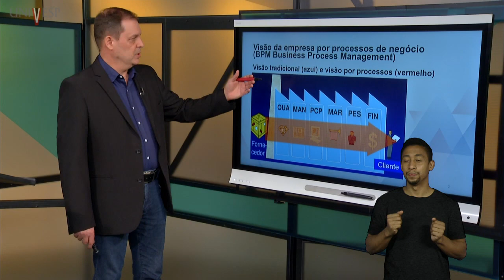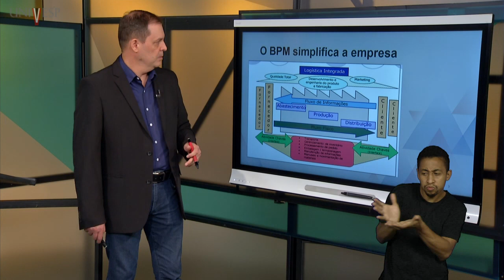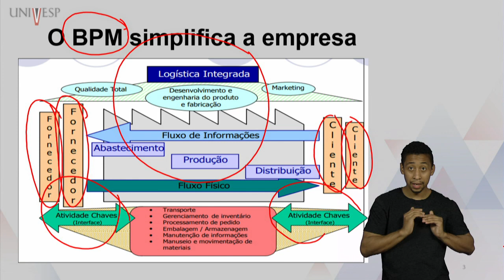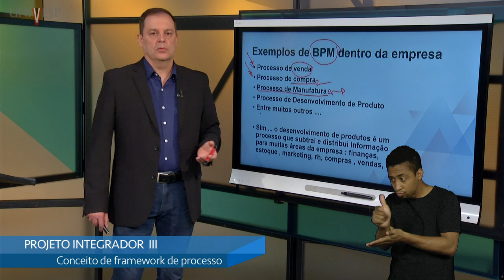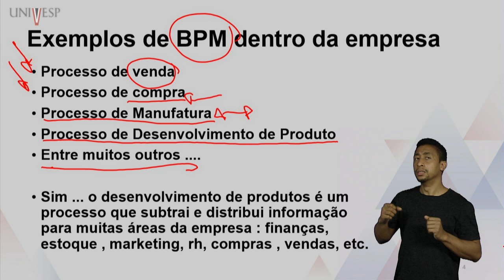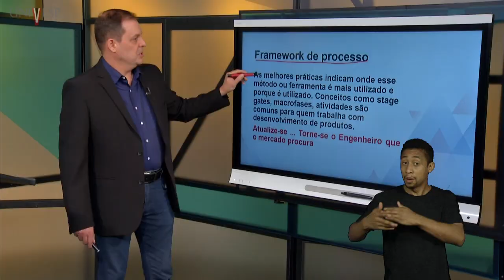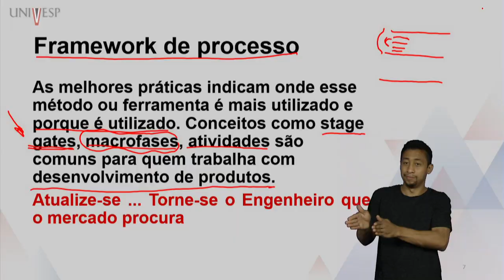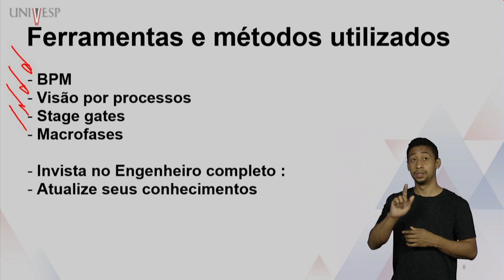Projeto Integrador III - Conceito de framework de processo (LIBRAS)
Disciplina: Engenharias
Univesp - Universidade Virtual do Estado de São Paulo
Professor: Antonio Francisco Savi